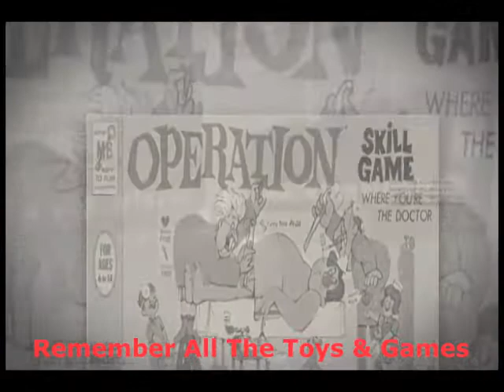Brooklyn Past Vintage toys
This is one of many segments for the Brooklyn DVD(coming soon) which along with my Brooklyn Shirts and Brooklyn Books are available with links to Amazon where 40 plus Brooklyn books are for sale.. "Brooklyn Past" The way it was the way we remember it .. filled with over 2 hours of Footage and photos .i will add them to the DVD with random people talking about their memories